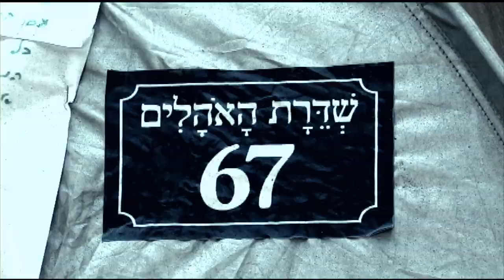הפנים של מהפכת האוהלים (4) - אלעד, בן 25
ואהבת לרעך כמוך - אלעד, בן 25
פורטרטים של גיבורי מהפכת האוהלים, פניה היפות של ישראל. יש לצאת לרחובות ולתת כתף למאבק הצודק לתיקון חברתי. כדי שמי שיודע ויכול לתקן יעשה זאת כבר עכשיו ומיד.

צילום, בימוי ועריכה: ניצן דרור
אוגוסט 2011, סרטי כאוס בע"מ